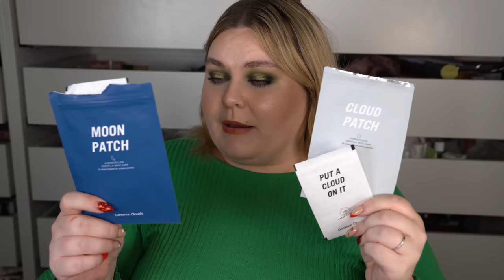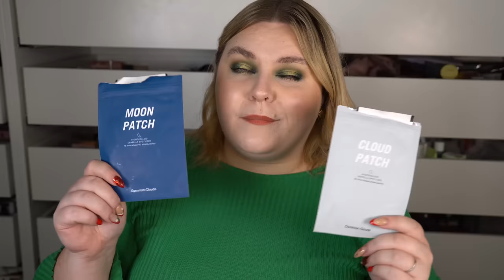21 BÄSTA INOM SKÖNHET FRÅN 2022 (Hudvård, styling, verktyg, parfym)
♥ Produkter jag nämnt i videon (alla länkar är Reklamlänkar):
My Molimenti Necessär
My Molimenti Hårborste
Traneskogs hårborste
Essnce parfymer
Pure & Care Gold eyemask